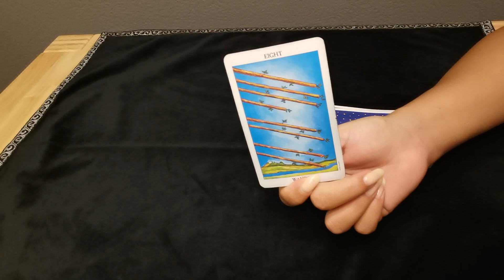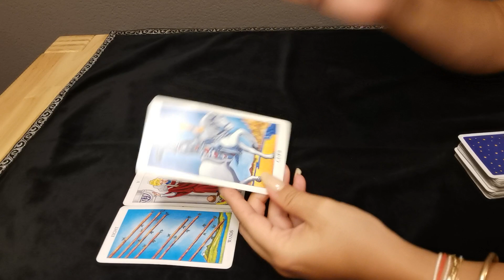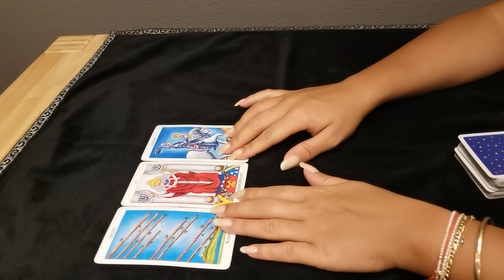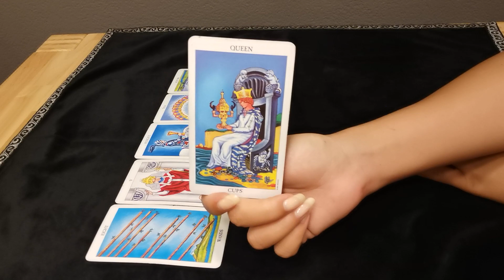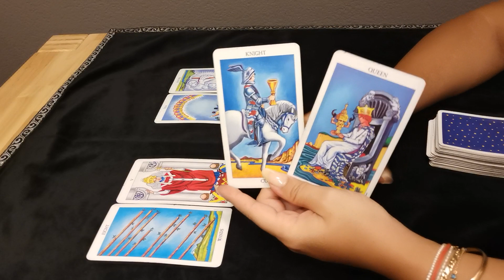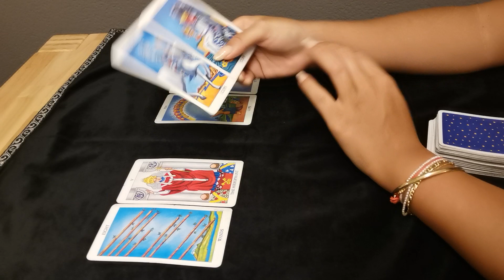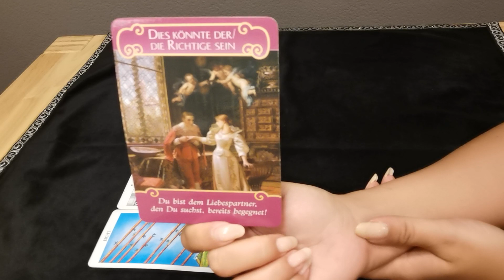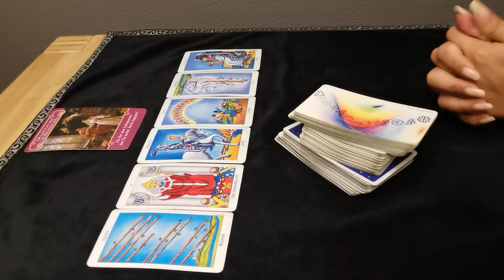WASSERMANN - WORTWÖRTLICH, WASSERMANN. ❤️ (APRIL 2021)